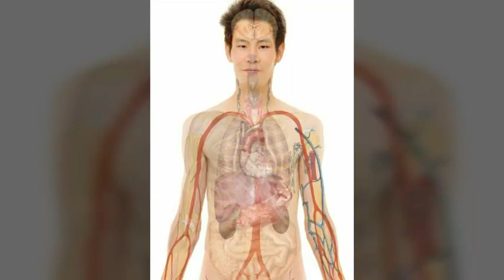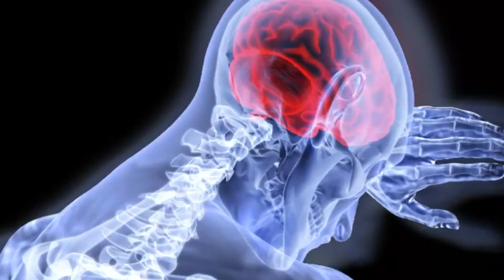Ketoconazole tablet full Details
Doston Hamare Channel Medicine Details me Aap logo Bahut Bahut Swagat Hai. Donsto is Channel par Maujud Sabhi Tips Kewal Information Pradan Karne ke liye Hai. In Tips Aur Treatment Ko Upyog Karne se Pahle Apane Doctor Se Zarur Salah Le.

health se related products aap hamare link se purchase kar sakate ho🙏:-